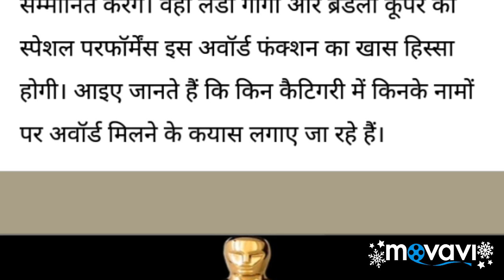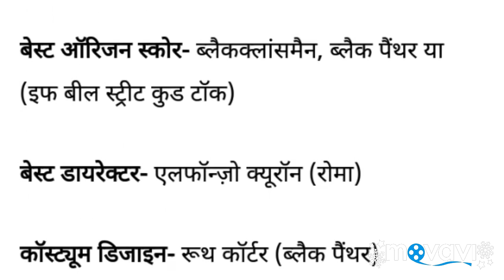Oscars 2019 Predictions: Know, who can beat in this category this time